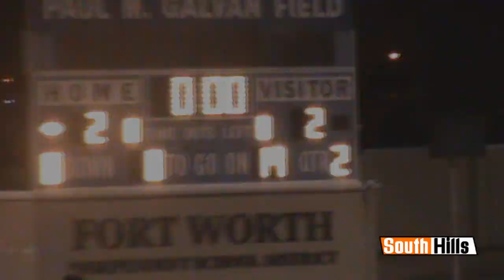Varsity District : South Hills vs Diamond Hills 2-2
March 2011
Goals: Pichardo, ...